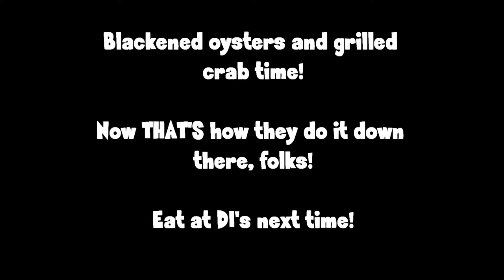DI's Fly in Cajun Restaurant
An afternoon of flying floatplanes in southern Louisiana, and then dinner at DI's Cajun Restaurant!